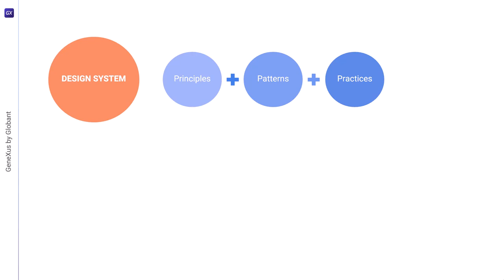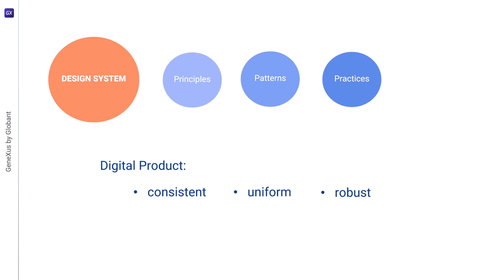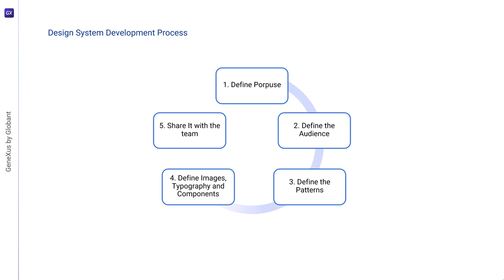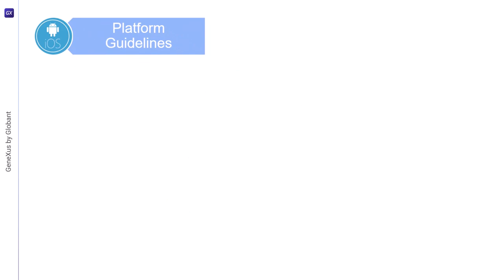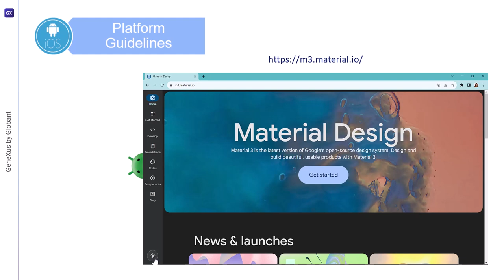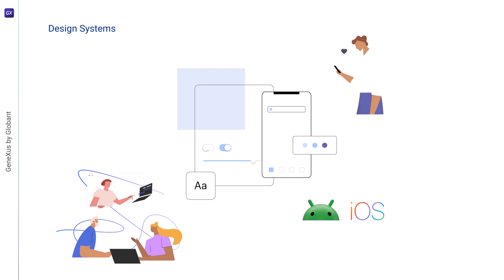Diseño de um aplicación mobile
Neste vídeo estudaremos aspectos que compõem a Interface de Usuário e a Experiência de Usuário, começando por Design Systems e continuando com os Guias de Design específicos de cada plataforma.